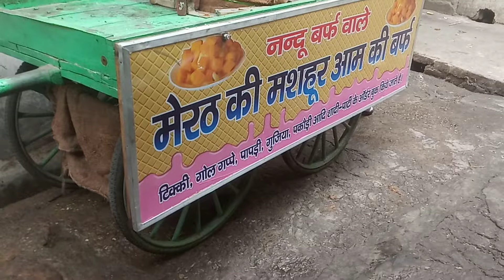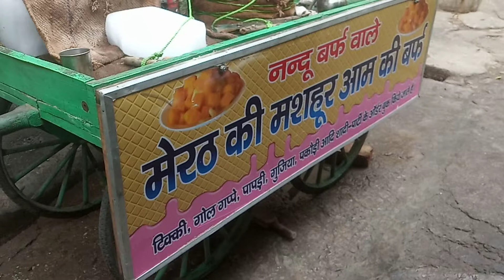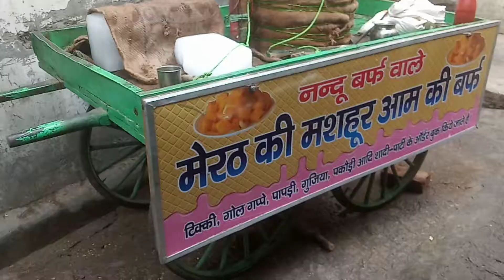Nandu Bhai Aam Ki Braf walay || Sadar Bazar Meerut Cantt || foodie anuj